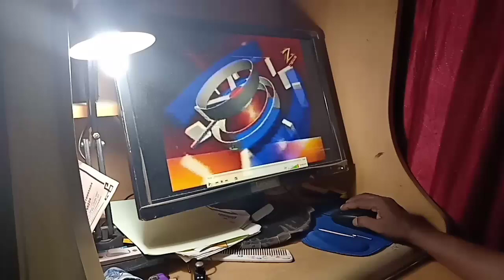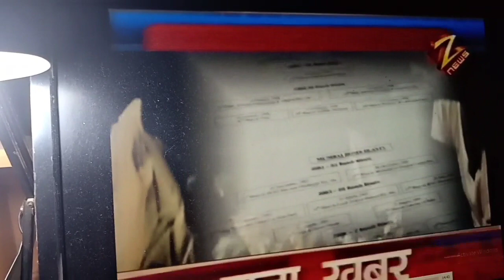Film 'Twin Blast' Promo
Film on 'Twin Blast' - Gateway of India & Zaaveri Bazaar Bomb Blasts 2003 based on the real life Court case.